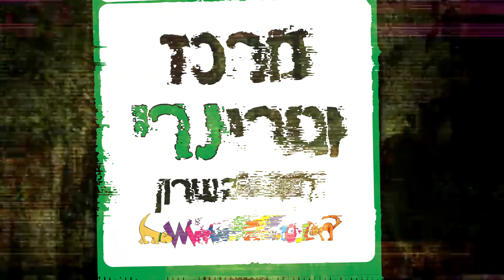ניתוח קיצור חיך והרחבת נחיריים בלייזר - ד"ר דורון נרי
לאקי כמו גזעים קטנים פחוסים אחרים בעלת מבנה אף פחוס המקשה על זרימת אוויר תקינה מהאף לריאות.בנוסף לבעיה זו גזעים אלו (פקינז, בוסטון טרייר, בוקסר, בולדוג,וכו...) סובלים לעיתים מחיך מוארך ונחיריים צרות .
מצב בריאותי זה יכול להוביל לקשיי נשימה, חרחורים קשים ונחירות , סכנה בעת מאמץ, מחסור בחמצן, עילפון , מכת חום ואף מוות

מידע נוסף על ניתוחי לייזר והרחבת נחיריים תוכלו למצוא באתר הבית שלנו בכתובת :